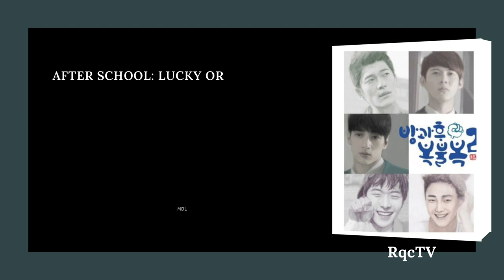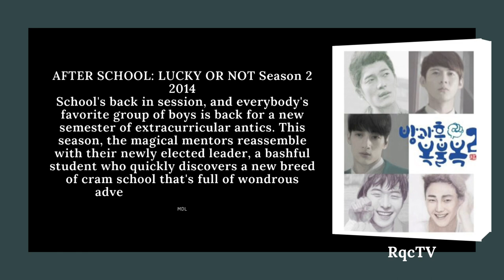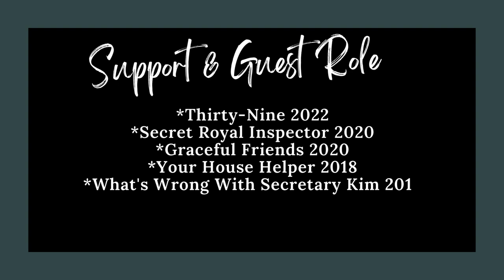1 NEW MOVIE 2022 | L.TAE-HWAN ALL MAIN ROLE KDRAMAS & MOVIES | SUPPORT & GUEST ROLE LIST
0:26 After School: Lucky or Not- 12 Episodes
0:40 Pride and Prejudice- 21 Episodes
0:53 After School: Lucky or Not Season 2- 12 Episodes
1:07 Father, I'll Take Care of You- 50 Episodes
1:20 My Golden Life- 52 Episodes
1:34 Farming Academy- 4 Episodes
1:47 Farming Academy Season 2- 4 Episodes
2:02 Touch- 16 Episodes
2:14 Support & Guest Role
2:28 Support & Guest Role
2:42 Main Role Movies

2022- Chiaksan Mountain (Movie) Main Role
👉Five members of the mountain bike club, Sangaja. To ride a mountain bike, we head to Chiaksan Mountain, where Min Joon's Uncle villa is located. After arriving at Chiaksan Mountain and enjoying the ride, strange things began to happen to the party…. And something unidentified chasing them! A desperate survival game for Sangaja's party to survive on Chiaksan Mountain begins. (HanCinema)